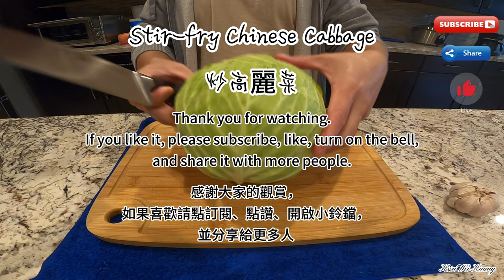[Cooking]_Easy | Stir fry Chinese Cabbage(炒高麗菜) Music ON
Stir-Fried Chinese Cabbage is a simple yet delicious dish.
清炒高麗菜是一道簡單而美味的菜餚。
This dish has a refreshing taste and pairs well with rice or noodles. It's nutritious and easy to make.
這道菜口感清爽，非常適合搭配米飯或麵食，營養豐富又簡單易做。

Ingredients:
Chinese Cabbage: 3/4 head
Garlic: 3-4 cloves, minced
100% Avocado oil: 2-3 teaspoons
Salt: 1-2 teaspoons, to taste
Black Pepper: A pinch, to taste
Mushroom Chicken Powder: 1 teaspoon
食材：
高麗菜：3/4 顆
蒜頭：3-4顆
100%酪梨油: 2-3小匙
鹽：1-2小匙，根據口味調整
黑胡椒：少許，根據口味調整
香菇雞粉：1小匙

Steps:
1.Wash the Chinese cabbage, remove the older leaves and some of the stems, and then slice it into even thin pieces.
2.Heat a suitable amount of cooking oil in a pan and add the minced garlic, stir-fry until fragrant.
3.Add the sliced Chinese cabbage to the pan and stir-fry evenly.
4.Continue stir-frying until the Chinese cabbage becomes tender but still retains some crispness.
5.Season with salt and pepper according to your taste.
6.Stir well and then turn off the heat. Serve on a plate.

步驟：
1.將高麗菜洗淨，去除老葉和部分莖，然後切成均勻的薄片。
2.鍋中加熱適量的食用油，加入蒜蓉炒香。
3.將切好的高麗菜放入鍋中，翻炒均勻。
4.繼續翻炒，直到高麗菜變軟但仍然保持一定的脆度。
5.加入適量的鹽和胡椒粉，根據個人口味調味。
6.炒勻後即可關火，裝盤食用。